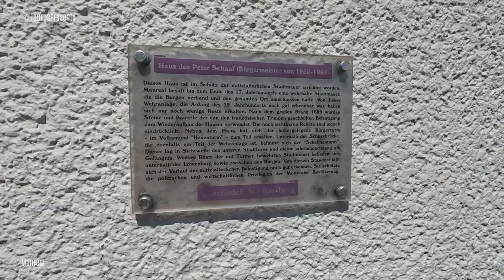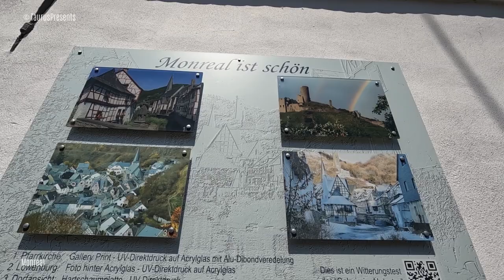Monreal part 1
Monreal is een prachtig schilderachtig plaatsje in de Eifel in Duitsland. De prachtige vakwerkhuizen, de burchten en de authentieke sfeer maken Monreal tot een must om te gaan bezoeken wanneer je in de Eifel bent. Monreal is al een zeer oud plaatsje. Vondsten bewijzen dat de plaats al voor de jaartelling bestond. Officieel (op schrift) werd Monreal “pas” voor het eerst genoemd in het jaar 1229.

Monreal werd toen Mons regalis genoemd, wat Koningsberg betekent. Rond deze tijd droeg Graaf Philipp von Virneburg het gebied over aan zijn broer Hermann. In zijn opdracht werd ook de burcht gebouwd om de plaats te beschermen.

De plaats kent twee burchten, de Löwenburg (ook wel burg Monreal genoemd) en de Philippsburg.

In 1306 kreeg Monreal al stadsrechten. De marktrechten volgen pas in 1642. Het plaatsje maakte deel uit van het Aartsbisdom Trier.

De graaf van Virneburg had echter ook een goede betrekking met het Aartsbisdom van Keulen (Köln) en dat leverde weer de nodige conflicten op met Trier waarop Trier besloot “eigen” mensen op de burcht in Monreal te plaatsen.

Het slot Löwenstein heeft het nodige moeten doorstaan. De burcht werd in 1632 door Zweedse troepen vernield en in 1689 waren het de Fransen die de Löwenburg vernielden.

Toen de 30 jarige oorlog voorbij was ontwikkelde zich in Monreal een belangrijke laken / textiel industrie. Door de grote schaapskudden rondom de schilderachtige plaats in de Eifel was er natuurlijk veel wol voorhanden. Dit bracht de plaats veel welvaart en de handel bloeide.

Tegen het einde van de 19e eeuw zakte echter de handel in door sterkte concurrentie uit het buitenland. Al gauw stortte de hele handel in en de plaats werd armer.

Ruim een eeuw later, vanaf 1930, begon Moreal weer uit het dal te klimmen doordat het toerisme begon op te komen. Steeds meer mensen ontdekten de prachtige natuur en omgeving van de Eifel in Duitsland en het prachtige schilderachtige dorpje.

Nu is Monreal een toeristische trekpleister geworden. Het prachtige plaatsje trekt jaarlijks vele toeristen en dat is niet voor niets.